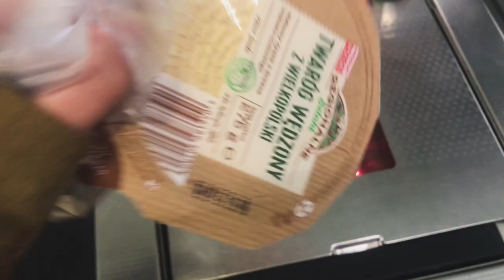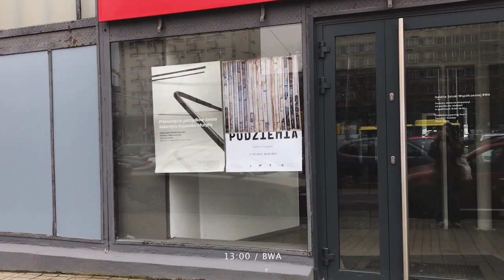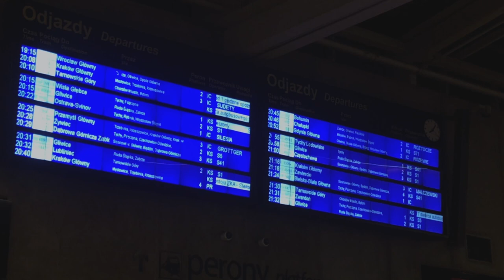tydzień na studiach, nowy semestr, slow life | a weekly vlog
vinted // tcmholland

chapters:
00:00 - poniedziałek
07:20 - wtorek
10:39 - środa
14:32 - czwartek